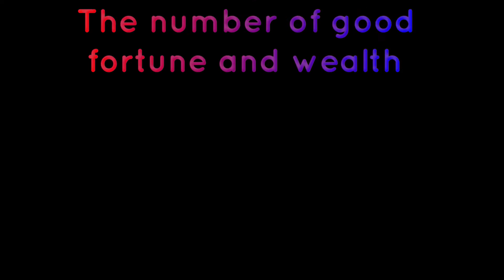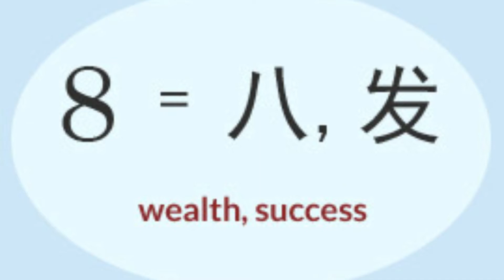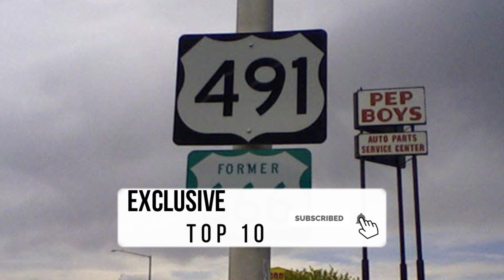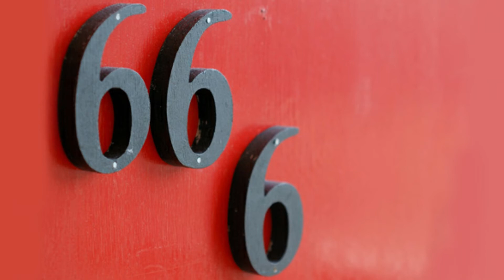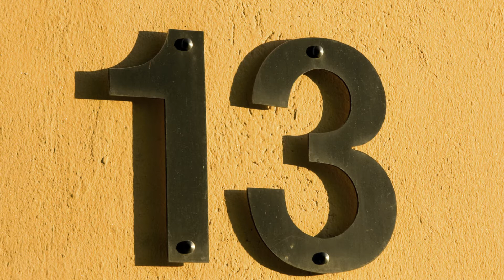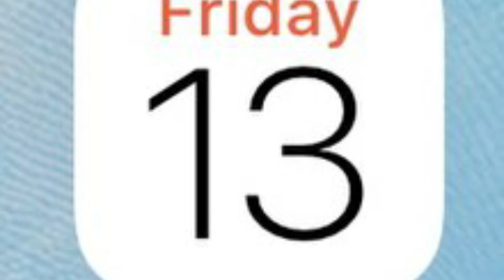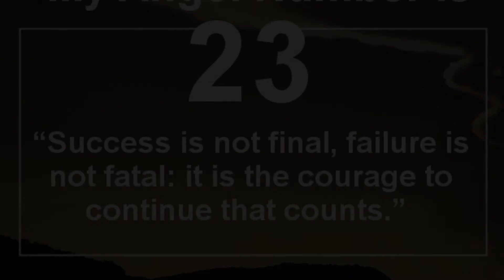Top 10 Superstitious Beliefs | Around The World | Involving Numbers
Top 10 Superstitious Beliefs Involving Numbers – 2020.
3, 7 and 13 are arguably the most recognizable numbers when it comes to superstition. Bad luck, for instance, is said to come in threes, as is death. Some who believe in superstitions, held their breath after the news broke in 2016 that actor and talk show host Alan Thicke had passed away on 13 December.
They knew that the bad news wouldn’t be over until two more celebrities had died. Their fears were confirmed when singer George Michael passed away on 25 December and Star Wars fans around the world were devastated when Carrie Fisher died in hospital on 27 December after suffering a medical emergency during a flight to Los Angeles a few days earlier.
The number 7 on the other hand is believed to bring good luck as it is a prime number and cannot be obtained by multiplying two smaller numbers. 7 can be found throughout mythology and ancient legends, bringing good fortune, healing, and even seven paths to heaven.
The number 13 usually spells horror. Whenever a Friday the 13th swings around during any given calendar year, many who are superstitious do their best to avoid crossing paths with a black cat, walking under ladders and spilling salt. Why is the number 13 unlucky though? Well, it depends on where in the world you find yourself.
Knock on wood with a twist.
Tuesday the 13th.
The number of good fortune and wealth.
On the flip side.
The number of the beast.
It’s all in the numbers.
Superstition in the land of magic.
Friday the 17th.
13 – Unlucky for some.
What’s up with the number 23?